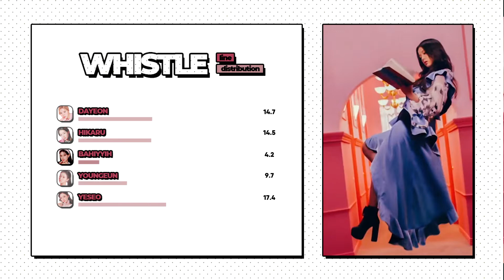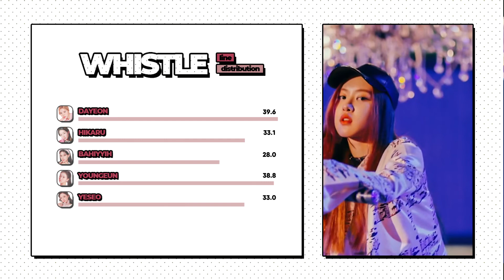» [ Collab w/ CC ChimChim ] KEP1ER MAKNAE LINE 케플러 — Whistle : BLACKPINK 블랙핑크 / Line Distribution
KEP1ER MAKNAE LINE 케플러 — Whistle : BLACKPINK 블랙핑크 / Line Distribution